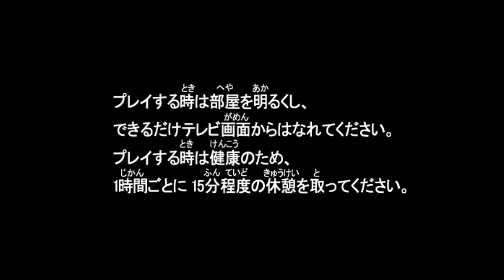ULTRAMAN NEXUS PLAYSTATION 2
ULTRAMAN NEXUS
PC GTX 1650